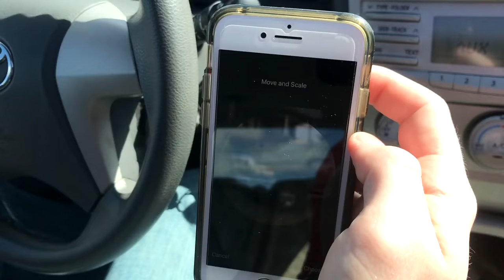LIFTED TRUCK PROBLEMS...